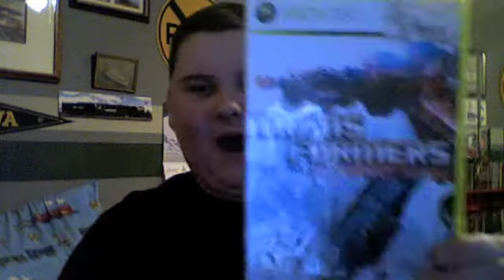12/30/11 info/dvd update pt 1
If there is any thing you want me to review in my dvd collection put the title in the comments box below.